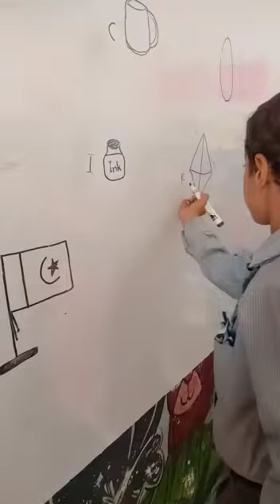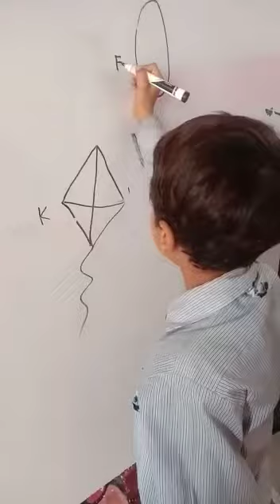Learning in an advanced way to get better results@theaimspublic School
The Aims Public School Mandi Town Bhakkar